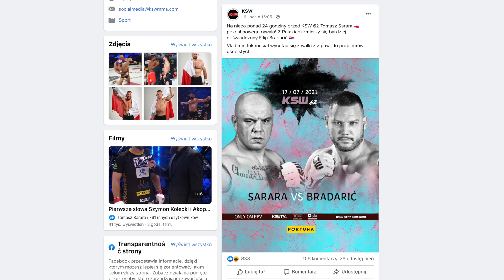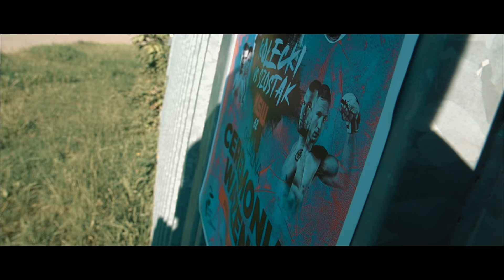Tomasz Sarara vs Filip Bradaric | KULISY DEBIUTU W KSW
Z kodem SARARATEAM dostęp sześcio-miesięczny tańszy o 130zł na mojej stronie

Kup BPC z kodem SARARABPC- 7% zniżki - natychmiastowa wysyłka

Partnerzy kanału:
- SARARACALI - 10% zniżki na WSZYSTKO
- SARARABPC - 7% zniżki na BPC- 157
- SARARABATOM - 10% zniżki na WSZYSTKO